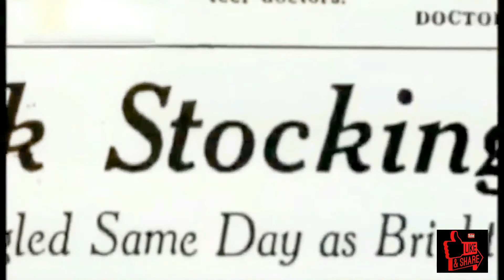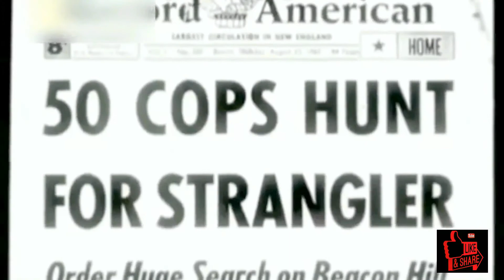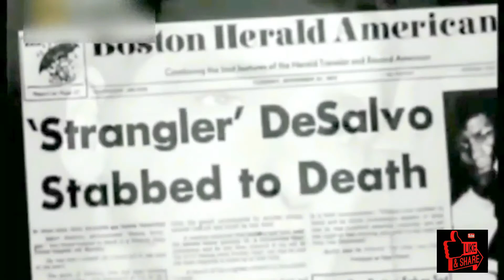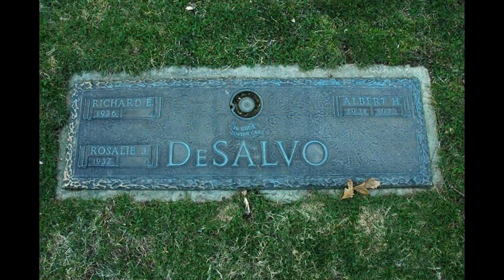EL ESTRANGULADOR DE BOSTON: ¿Albert DeSalvo?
A principios de la década de 1960, Boston estaba presa del miedo. Un asesino andaba suelto. Más de diez mujeres fueron encontradas asesinadas. Tenían edades comprendidas entre los 19 y los 85 años; tenían diferentes orígenes étnicos; vivían en diferentes barrios.
Lo único que estas mujeres tenían en común era que fueron estranguladas en sus propios apartamentos. La policía estaba frustrada y el público aterrorizado. Llamaron al asesino el "estrangulador de Boston".